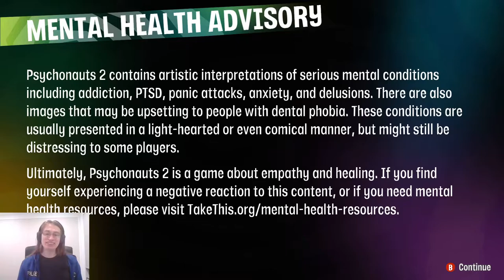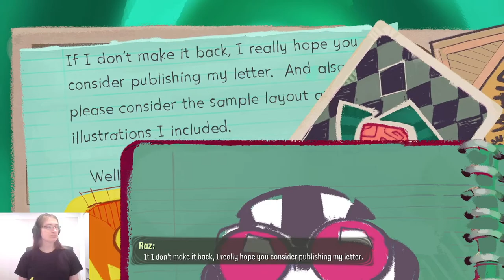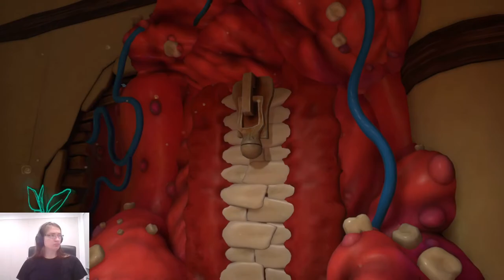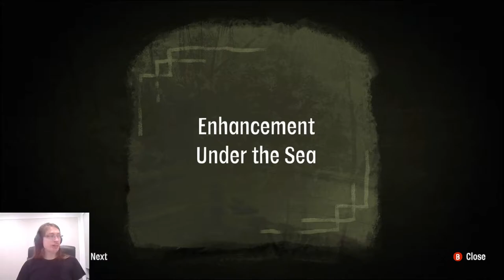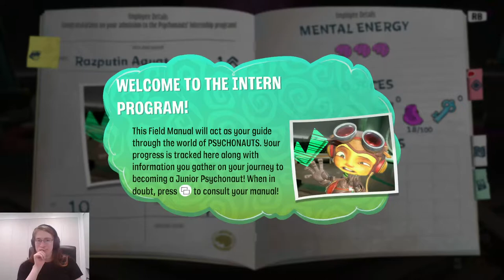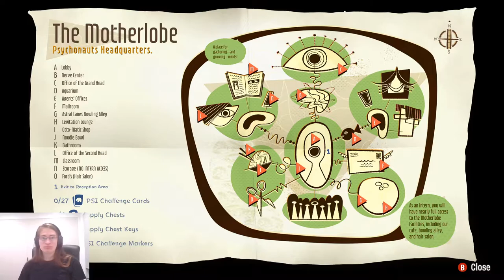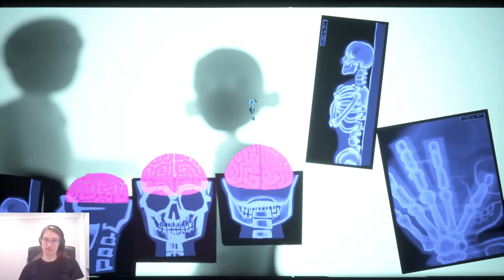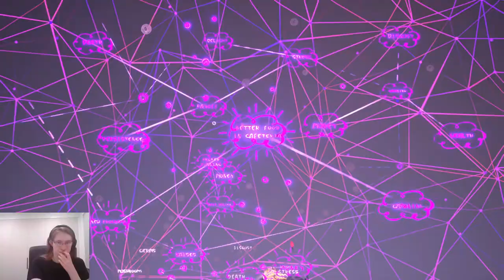First Thoughts: Psychonauts 2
this game is sooooooo good oh my gosh gosh gosh